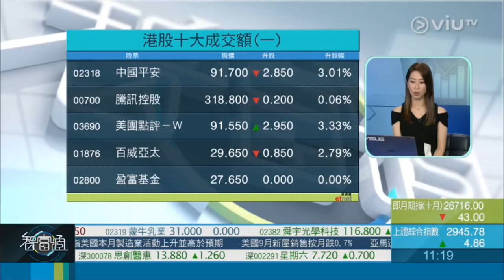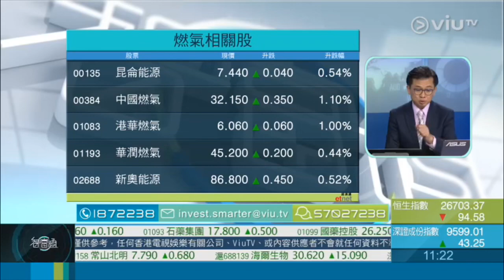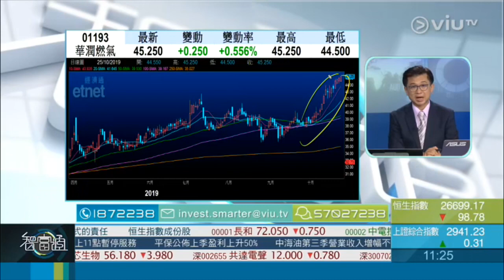2019-10-25 《智富通》黃敏碩分析燃氣股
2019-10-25 《智富通》黃敏碩分析燃氣股

主持：羅佩怡
嘉賓：黃敏碩 - 寶鉅證劵董事及集團首席投資總監